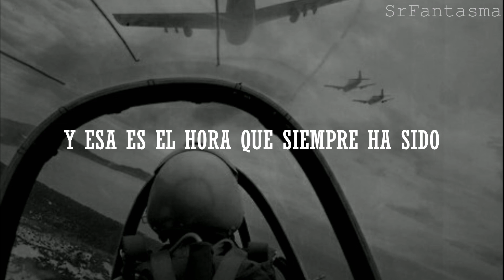"Nunca debió de terminar de esta manera"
Canción: Enola Gay - Orchestral Manoeuvres In The Dark